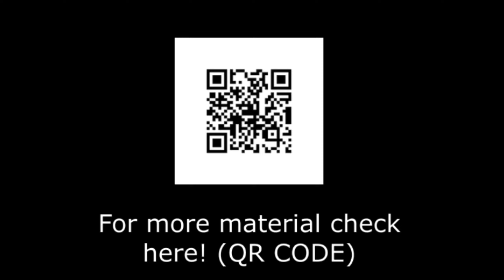[Banilla Models 바닐라모델] Eve P